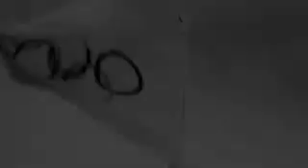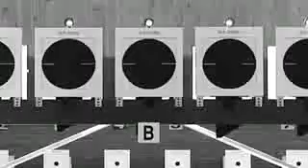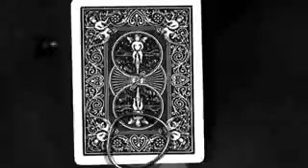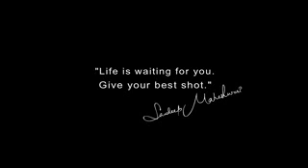Karoly tacas Best motivational video ever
One handed winer in rapid pistol firing in olympics